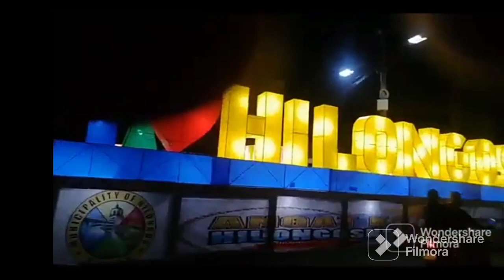ANGAT KA HILONGOS